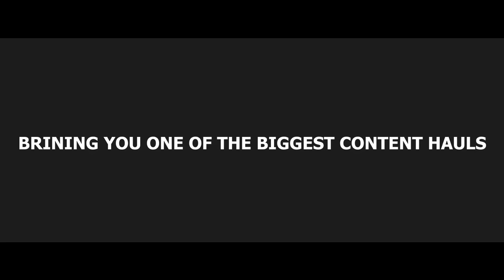Haze Piece | Dough Update Trailer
Video edits by Nikkolapz!